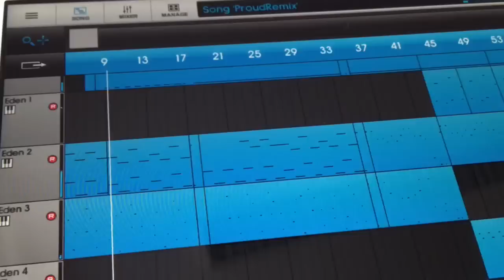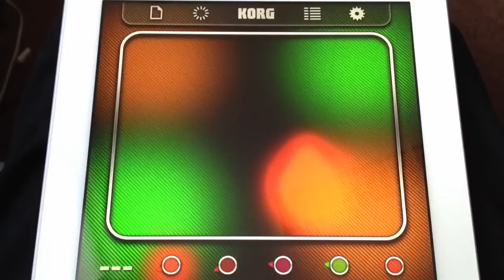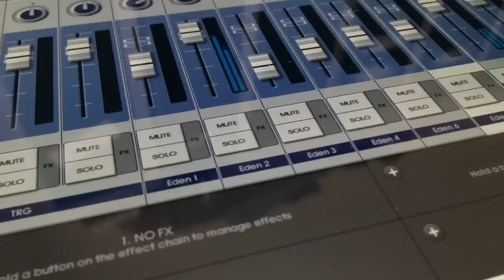Proud (Remix) - James Cobb (original song created on iPad with NanoStudio & iKaossilator)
When I wrote this short song I couldn't decide what style it should be in, so after recording a guitar-based version (see previous video) I worked on this remix, in a totally different style. Instead of GarageBand, I used NanoStudio, (and iKaossilator for the drum loops).

This is the first time I've actually used NanoStudio properly, and I found it great fun and very powerful. The sampling/drum machine element is very powerful and I'm only just scratching the surface with what this app is capable of... Hope you like it!